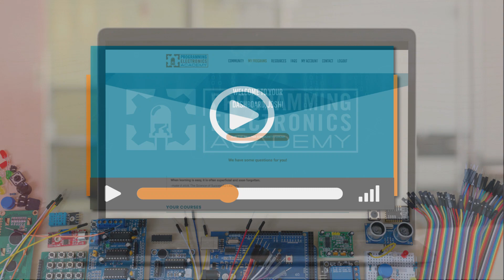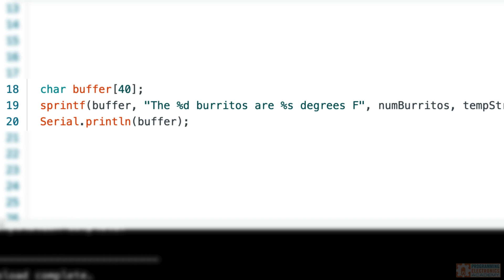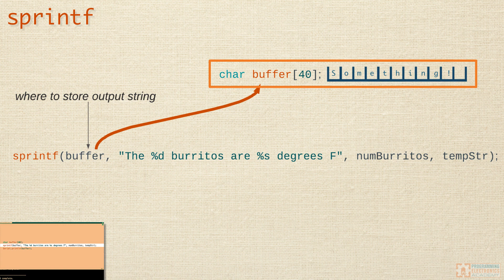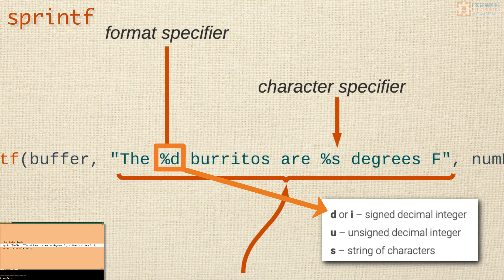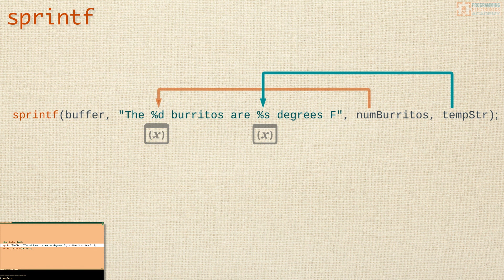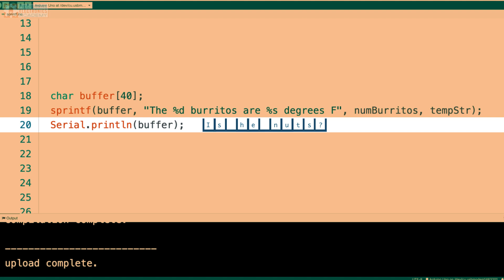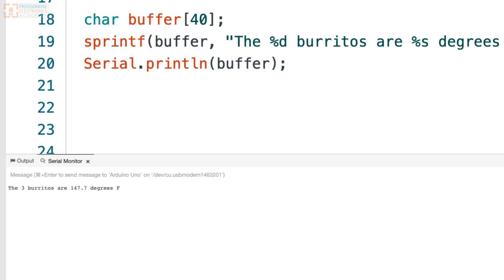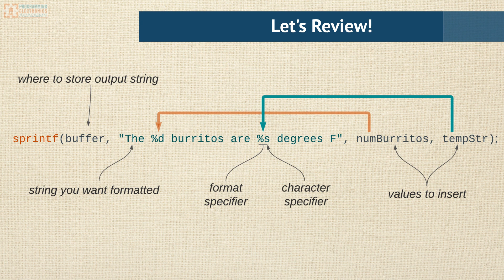If you don’t learn sprintf(), your code will hate you later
SPRINTF() WITH ARDUINO | PRINT MULTIPLE VARIABLES TO THE SERIAL MONITOR
Are you trying to figure out sprintf() with Arduino?

Or maybe you want to display multiple variables on the serial monitor without having to use a bunch of separate Serial.print() statements.

If so, you’re in the right place.  In this lesson you’ll learn exactly how to use sprintf().

JUST USING SERIAL.PRINT()
Let’s say you want to print this line of text to the serial monitor:

“The 3 burritos are 147.7 degrees F”

Where the number of burritos and the temperature value are both variables. Using Serial.print() would take 5 lines of code to print out just this single line of text.

  Serial.print("The ");
  Serial.print(numBurritos);
  Serial.print(" burritos are ");
  Serial.print(tempStr);
  Serial.println(" degrees F");
In fact, for every variable you add to the output, you add two more serial prints in the code. What if you wanted to print a line with 4 variables inserted into a string like this:

“The 3 burritos are 147.7 degrees F, weigh 14oz, and were finished 3 minutes ago.”

It would take 9 lines of code!

SPRINTF() TO THE RESCUE
This is where sprintf() comes in handy. We can print out as many variables into our string as we want, and the amount of code required stays at 3 lines.

Here the three lines of code you’ll need:

  char buffer[40];
  sprintf(buffer, "The %d burritos are %s degrees F", numBurritos, tempStr);
  Serial.println(buffer);
First you need a character array to save the output string into.
Then you need the sprintf() function, which will combine our text and variables into a string.
Finally, you use Serial.print() to display the formatted string.
Let’s take a closer look at each line of code.

  char buffer[40];
The character array needs to be as large, or larger than the final output string.
So count the characters you plan to store in that string, and make sure the buffer is at least that large.

The next line of code is the actual sprintf() function. sprintf() stands for “string print format(ted)”.

sprintf() takes a minimum of 2 arguments. The first argument is where you plan to store the string that sprintf() will be making for you. This is where you use the character buffer that you created on the previous line.

show buffer argument in sprintf()
The next argument is the string you want to create, filled in with format specifiers where you want to insert your variables. The format specifier is the % sign. The letter following the format specifier is called the format character, and it tells sprintf() what datatype will be used for that variable.

show the second string argument for sprintf(), with format specifiers labeled
In this example we have 2 format specifiers (%) – this means we want 2 variables inserted into the output string. The character specifiers are a little weird at first. They are simply letters that stand for the kind of data type that will be inserted – once you learn what each letter means it starts to make more sense.